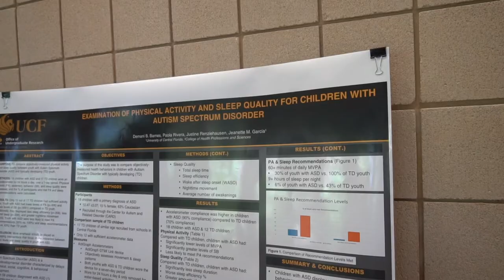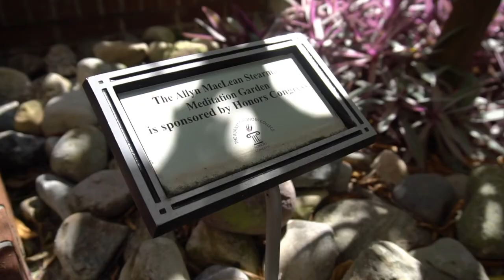Honors in the Major | Demani Barnes (Sports & Exercise Science)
Research isn’t only for STEM students - all majors are welcome to participate in the Honors in the Major program!

Don’t believe us? Listen to Demani Barnes, a Sports and Exercise Science major, who is pursuing HIM research on the impacts of physical activity on children with Autism Spectrum Disorder (ASD).